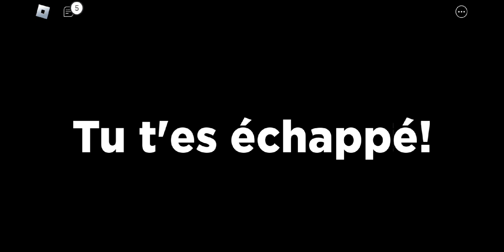j'ai ue la chance de ma vie : spider